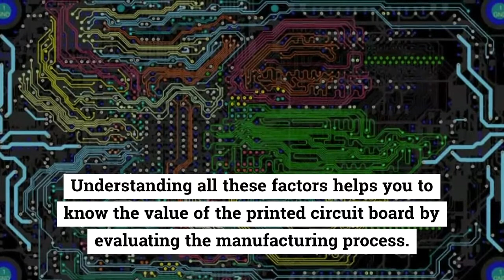Reducing Pcb Cost –Top 7 Tips To Help Save Cost During Pcb Manufacturing & Assembly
In this guide, we’ll highlight some seven critical steps to reducing the cost of PCBs.

1、Value PCB Cost and Learn to Reduce Understanding all these factors helps you to know the value of the PCBs by evaluating the manufacturing process.

2、PCB Cost Reduction Starts from The PCB Design In PCB manufacturing the first process of cost reduction is at the PCB design itself.

3、How Can You Reduce the PCB Cost of a PCB and Simplify the Manufacturing Process? 3.1 Material Type
3.2 Complex Shape
3.3 Board Size
3.4 Board Complexity
3.5 Special Board Design (Cuts & Slots)
3.6 Holes and Rings

4、Tips to Save Money during the PCB Manufacturing Process 4.1 Going for Large Batches
4.2 Board Surface Finish
4.3 Panelization

5、Smart Ways to Reduce PCB Assembly Cost In this chapter, we will discuss how to reduce costs in assembly process.

6、How WellPCB does to reduce the PCB and Assembly Cost to a reasonable consumer price Tools like a cost estimator are available on the WellPCB website to give our customers a clear picture of the cost implication of their PCB projects.

7、Finding a reliable PCB Supplier From experience, finding a reliable supplier would involve careful internet research of PCB manufacturers.

If you have questions on any of these methods (in case you need engineering help to make sure your PCBs better priced), don't scratch your head too much; reach out to WELLPCB.